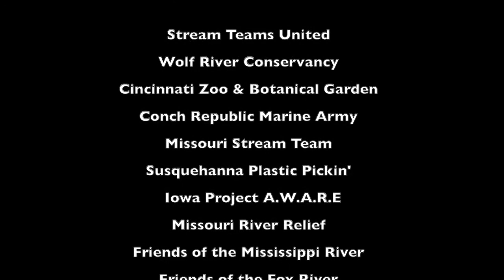The Cleanup Heard 'Round the Country!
Chad set out on his mission over 22 years ago to clean up America's rivers. But he's not the only one on this important mission. There is a powerful coalition of river stewards in this country - who we are lucky enough to call our friends.

Thank you to the following organizations who joined forces with us to create this cleanup heard 'round the country.